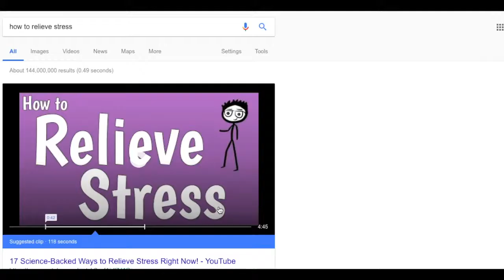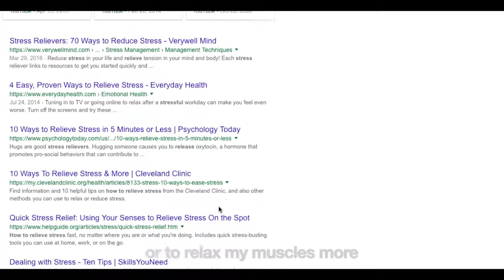The Women in Unconventional Jobs | With Ruba Lamfon | Season 1 Episode 2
This video features the meditator  Ruba Lamfon in the Series Women in Unconventional Jobs.